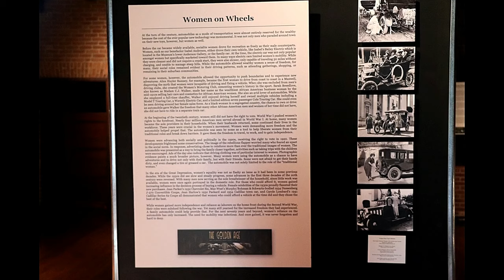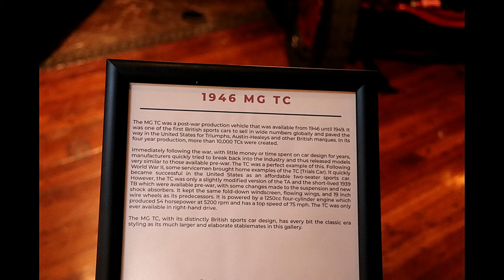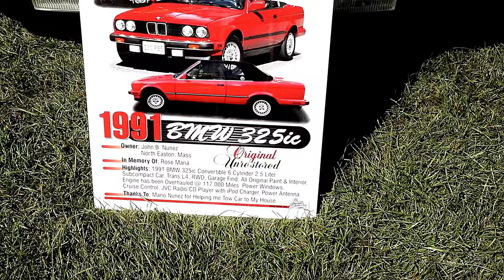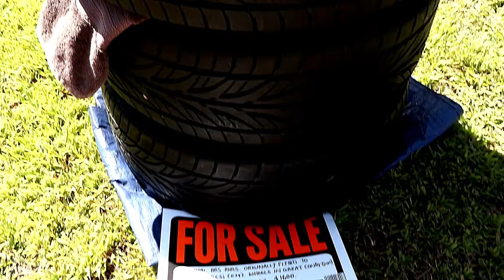BMW CCA DAY @ Larz Anderson Auto Museum 2019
After owning 25 BMW'S (6 Mini Cooper S (2)JCW included) And buying my 25 th BMW product ..a 1989 BMW 325ic ..i went to Brookline Ma to see all the great BMW classics at Larz Anderson Auto Museum ..it was great!